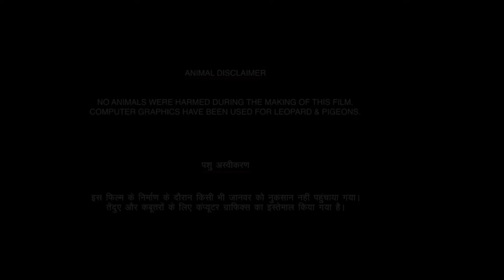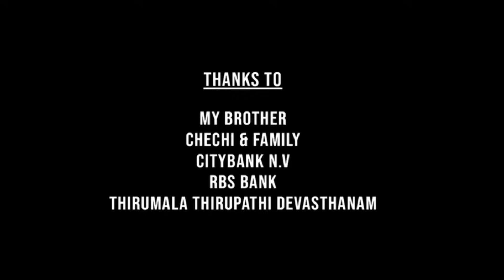Guntur Kaaram Full Movie In Hindi Dubbed | Mahesh Babu | Sreeleela | Jagapathi Babu | Review & Fact